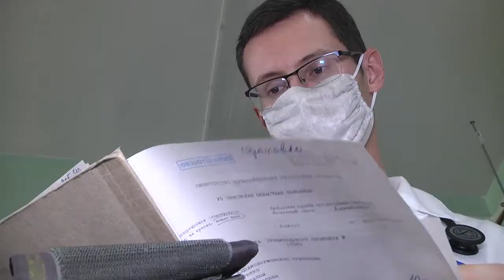2020-09-29 г. Брест. День сердца. Новости на Буг-ТВ.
Сердечно-сосудистые заболевания, которые включают в себя гипертонию, ишемическую болезнь сердца, нарушения мозгового кровообращения, сердечную недостаточность и многие другие – стали настоящей эпидемией для современного человека. А значит, и поводов информировать людей об опасности стало больше. И пока методики лечения и выявления заболеваний меняются и совершенствуются, главным показателем заботы о сердце является собственная ответственность: консультация специалиста или просто вовремя измеренное артериальное давление, иногда могут спасти жизнь.  Сегодня во всем мире День сердца, то есть пристального внимания к нему - накануне в  кардиологическом отделении Брестской областной больницы побывала наш корреспондент Ирина Кузьмич и узнала много интересных фактов - смотрите ее сюжет